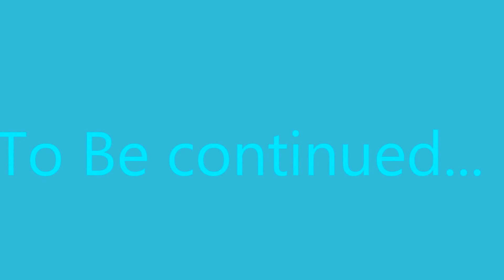LPS TV season 1 episode 25